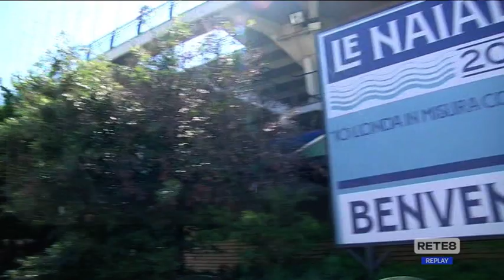Pescara - "Le Naiadi", lavoratori preoccupati